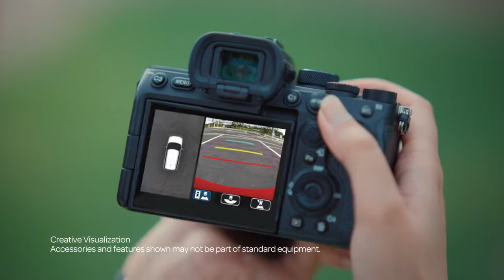2022 Maruti Suzuki Brezza Facelift 360° camera - Brezza 2022 Features Maruti Suzuki Brezza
MARUTI SUZUKI BREZZA 360° CAMERA 2022 Breeza Complete Details Maruti Suzuki Brezza New Model Feature Sunroof Price of all new Brezza
Hello Guys ,
Welcome back to  my channel " DRIVE WITH SAHIL"  today in this video we will going to cover all new MARUTI SUZUKI BREZZA 2022 NEW MODEL about brezza features launch date brezza sunroof and each and every detail of all new maruti suzuki brezza 2022. Checkout complete video for full details of maruti suzuki brezza .
PRODUCT I USE :
GOPRO HERO 9
MIC ADPATER
CAR PERFUME ( personal choice)
CAR ESSENTIAL
CAR ACCESORIES